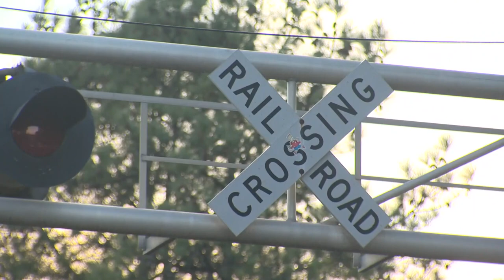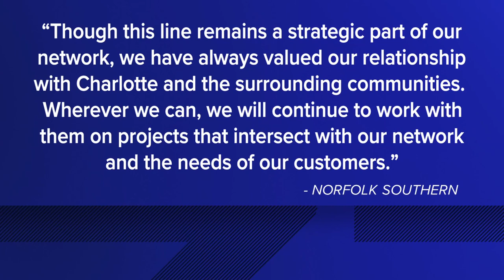Proposed Lynx Red Line may finally happen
A proposal to build a new LYNX Light Rail line from Uptown Charlotte to Mooresville is coming back to life after stalling out in previous years.

City leaders voted Monday night to pay a contractor $5 million to update the Red Line design to account for growth and change in the area. The light rail has stops in Huntersville, Davidson, and Cornelius.

"We had done work on the Red Line and then we got stuck in discussions about whether or not we’d be able to use it and it's been a sticking point for us for all that time and in the meantime, so much had changed that we did need to update the work that had been done previously," Councilman Ed Driggs explained to WCNC Charlotte. Driggs is chair of city council's transportation committee.